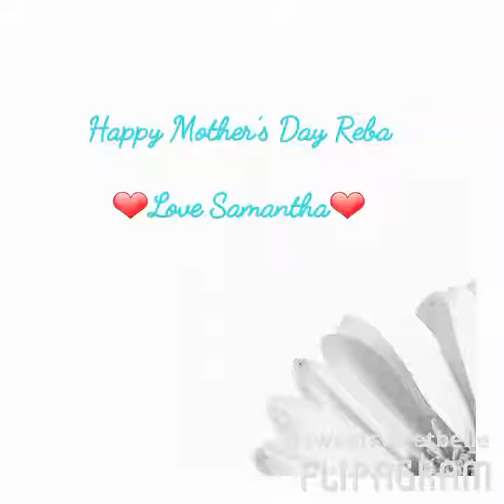Happy Mother's Day Reba